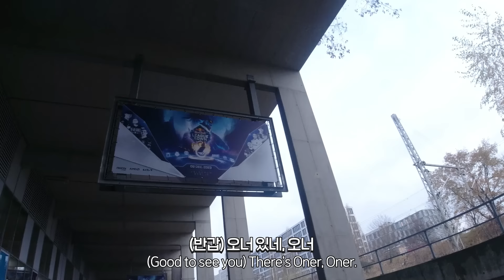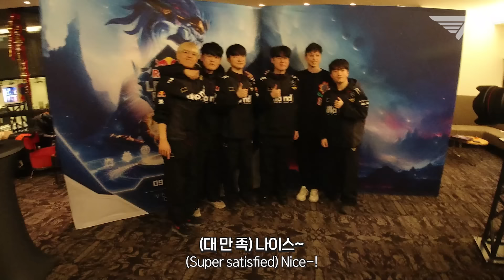T1 설 특선 영화: '독일에서 ZOFGK에게 있었던 일!'🐥🐯🐧😼🐶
FAKER
KERIA
ONER
ZEUS
GUMAYUSI